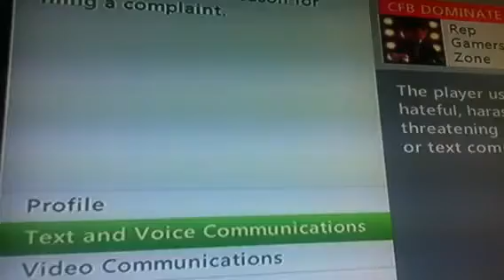MW3 Barrett Gameplay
Barrett